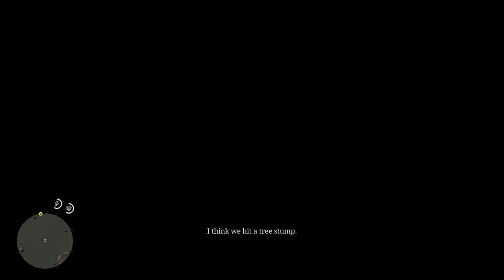Scufundati pe mare & Blocati pe insula(Insula Guarma) - Red Dead Redemption 2 - NO COMMENTARY ep 14